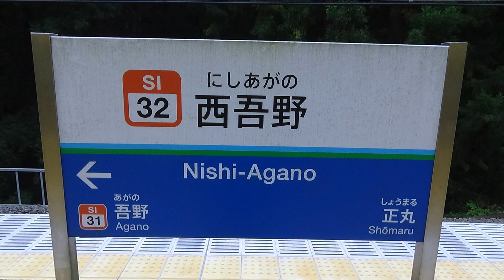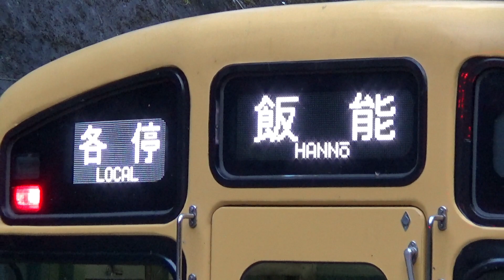西武秩父線 西吾野駅(SI−32) 2022／10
●撮影日：2022年（令和4年）10月16日（日）
●撮影路線：西武鉄道　西武秩父線　西吾野駅(SI−32)
●撮影車両：西武2000系、4000系、001系（特急ラビュー）、52席の至福「旅するレストラン」

1面2線の島式ホームで8両編成対応のホーム長ですが、4両編成でのワンマン運転及び一部列車は8両編成で停車します。飯能方は構内踏切があります。
ホームの左側には、昔西武鉄道による貨物列車が走っていましたが現在は廃止し、左側の待避線が撤去され、西武秩父方のポイントの線路が残っています。